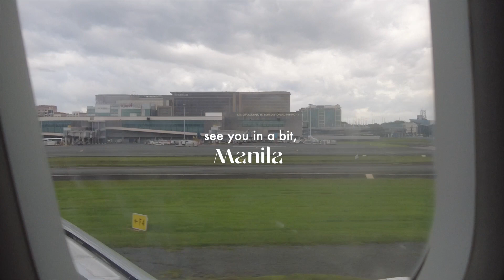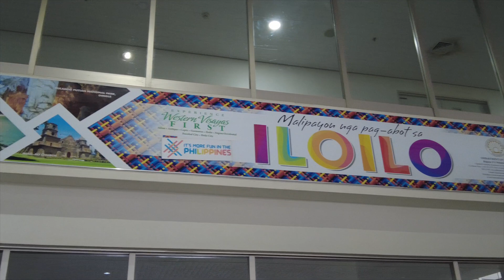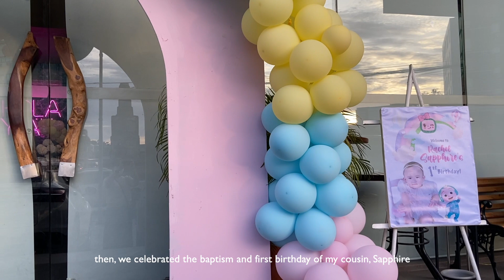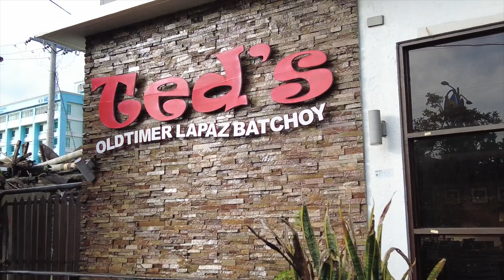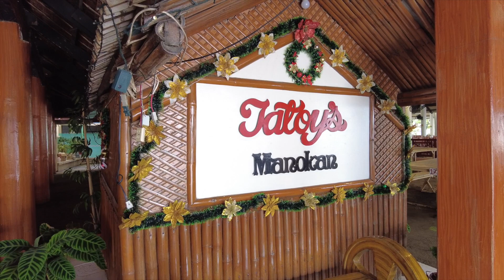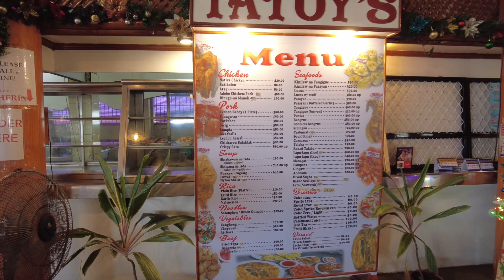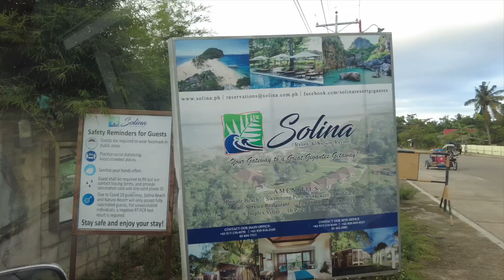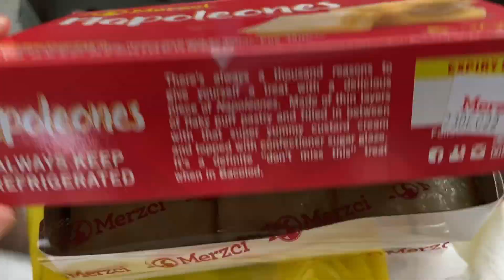ILOILO 🏝️🍲 the best batchoy, food tripping, staying at Solina Beach Resort, Carles⎜travels 028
hello✧.*

for our Christmas break, we visited my mom's family in Iloilo. We ate a lot of good food, especially seafood, and tried the BEST batchoy at Alicia's Restaurant. We also went on a roadtrip to Solina Beach and Nature Resort in Carles. Sadly, we weren't able to go on the Gigantes Island tour because of Amihan.

ˋ°•*⁀➷

「 timestamps 」

「 filming/editing 」
dji osmo pocket 2 // filming
iPhone 11 // filming
iPhone 13 // filming
final cut pro // editing
canva // thumbnails
sketchbook // thumbnails

✎ 'Sup? I've been traveling with my family ever since I was young. I love exploring and seeing new places, experiencing different cultures, trying new food, and appreciating the beauty of the world. I wanted to share with you our adventures and experiences ☺